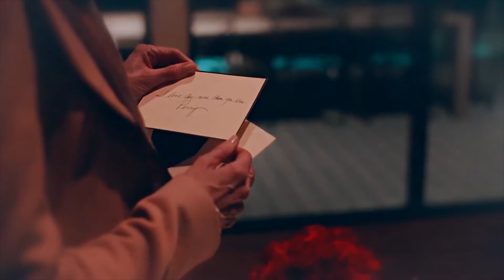Celeste Perry Love The Way You Lie